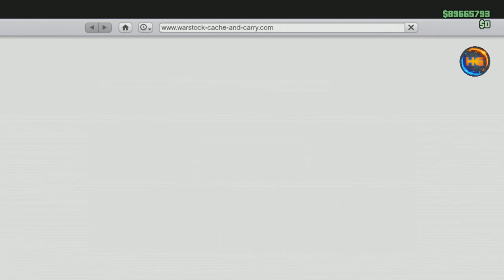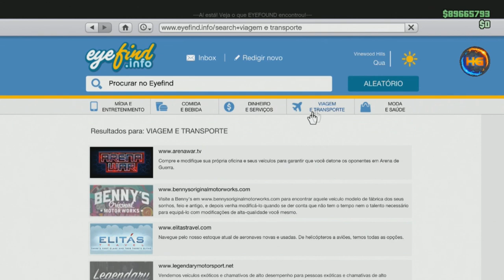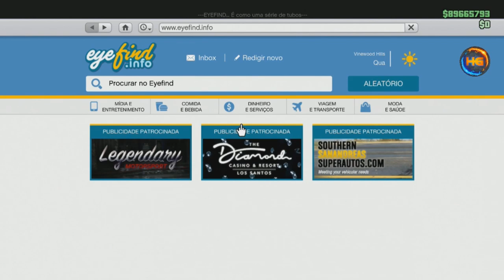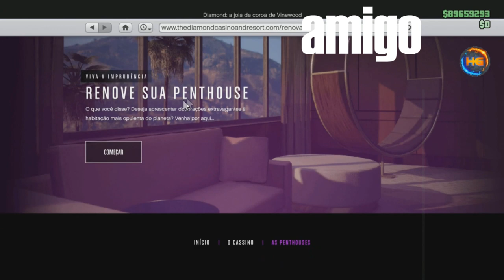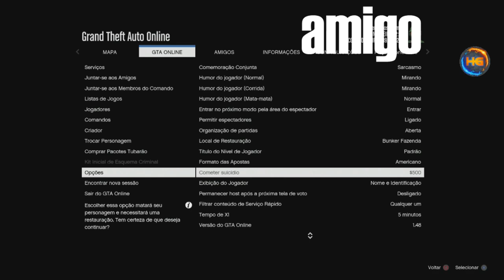GTA V *NOVO* MASSIVÃO ESTA DE VOLTA RÁPIDO E FÁCIL 1 CARRO POR MINUTO XBOX1$PS4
▬▬▬▬▬▬▬▬▬▬▬ஜ۩۞۩ஜ▬▬▬▬▬▬▬▬▬▬▬
SERVIÇOS BUGADOS
XBOX1

Gamertag (Xbox One):

IIHERMANOSII
Hermanogamer1
Hermano 4i20218

 ID:PS4

PSN: Hermanos_games
PSN: xXHERMANOSXx-yt

• Modo diretor
• Trajes
• Dinheiro honesto
• Dicas
• Bugs

Página do Skull no Facebook:
SKULL GAMERS

Canais parceiros